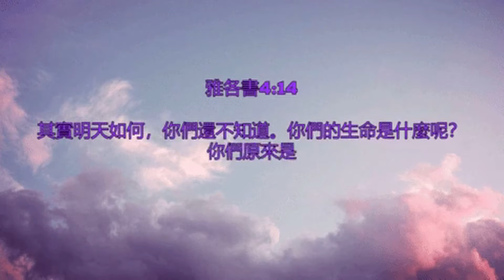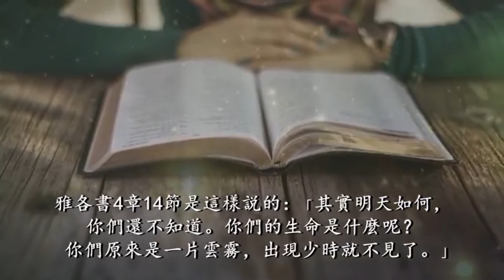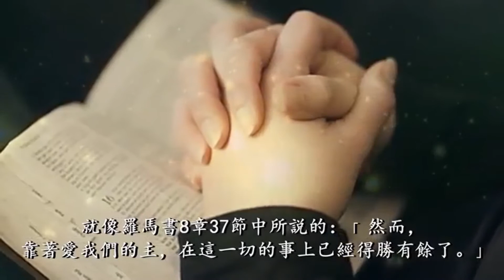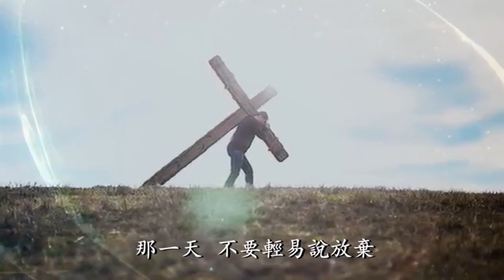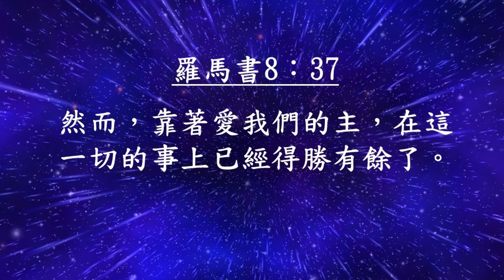2021 05 30 CLCH Worship Service Video